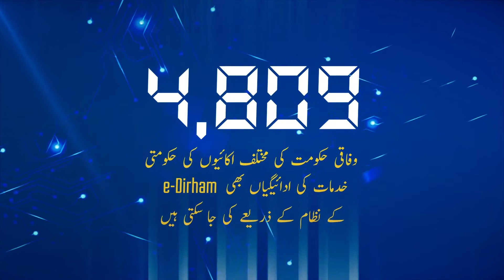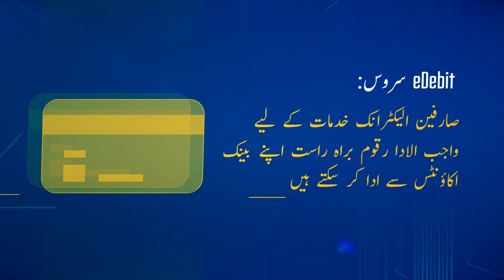eDirham کارڈ آن لائن کو ریچارج کرنے کا طریقہ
اپنا eDirham کارڈ آن لائن ریچارج کیجیے۔ صرف اس ویب سائٹ کو کھولیے 'Cards Top-up' پر کلک کیجیے، اور آپ کو اس فارم پر لے جایا جائے گا جہاں آپ اپنا کارڈ ریچارج کر سکیں گے۔